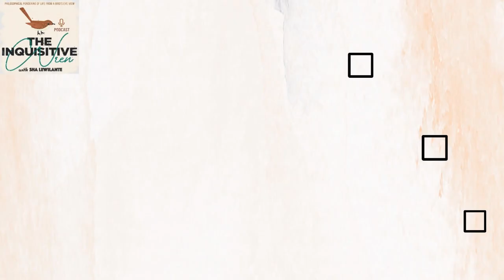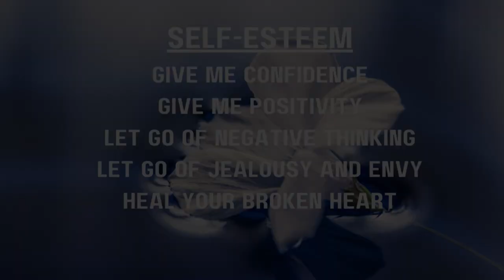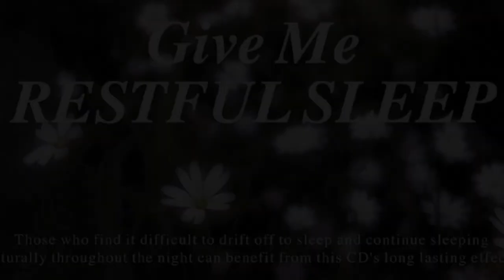🎸Prince and the Superpower of Music: A Deep Dive with Michael Dean of Podcast Juice | s2e11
☂️ I had the pleasure of speaking with Michael Dean who has a dedicated podcast to Prince and is somewhat of an expert on all things Prince. He developed a blog about Prince and was invited to have a private online chat with Prince to discuss being involved in creating Prince’s website but declined to be involved. He then started his own website that evolved into the Prince Podcast, now known as Podcast Juice.

Michael has a passion for art and is also an author living in Seattle in the USA. He had a career in music as a Hip Hop Artist and afterwards, moved into the business aspect of the music business.

timestamps:
00:00 Introduction
13:33 - Interview

Your Host:
Apart from podcasting, I work as a therapist and holistic therapeutic consultant in the UK. That just means I incorporate different modalities into the therapeutic sessions and offer various approaches including counselling & psychotherapy, energy healing, and hypnotherapy. I have a highly sought-after coaching practice 'The Coaching Approach' (different from my counselling work) offering affordable structured coaching sessions.

I’m also a Spiritual Medium and have worked across the UK in spiritualist churches and other forums and on UK TV demonstrating mediumship and life after death connecting people with their loved ones and those who have moved on to the world of spirit.